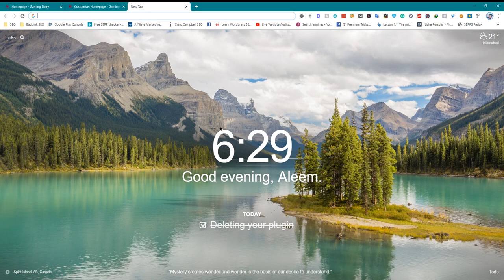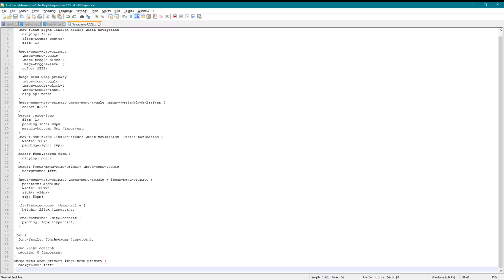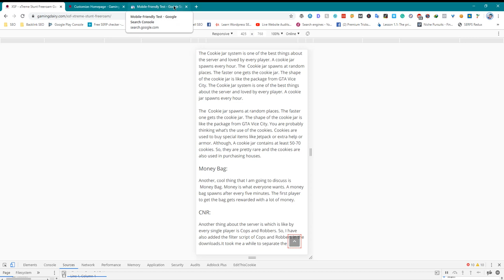Making Our Website Mobile Friendly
Here are some tips for making your website mobile-friendly:

Use a responsive design: A responsive design ensures that your website looks good and functions properly on all devices, including desktop computers, tablets, and smartphones. This can be achieved through the use of responsive web design techniques such as flexible grid-based layouts and media queries.

Optimize images for mobile devices: Large images can slow down the loading time of your website on mobile devices. Consider using a plugin like EWWW Image Optimizer to optimize images for mobile devices and improve the loading time of your website.

Use a mobile-friendly menu: A mobile-friendly menu makes it easy for users to navigate your website on small screens. Consider using a hamburger menu or a sticky menu that is easy to access on mobile devices.

Use large and easy-to-read font sizes: On mobile devices, it's important to use large and easy-to-read font sizes to improve the user experience. Consider using a minimum font size of 14px for body text and larger sizes for headings.

Test your website on multiple devices: It's important to test your website on a variety of mobile devices to ensure that it looks good and functions properly on all devices. Consider using a tool like MobileTest.me or Mobile Friendly Test to test your website.

By following these tips, you can make your website mobile-friendly and improve the user experience for visitors accessing your website from mobile devices.

💥💥Vieo Chapters💥💥
00:00 Universal SEO Tool
00:48 Building Dofollow Comment Backlink
03:50 Building Dofollow Forum Backlinks
14:32 Ending

This video includes: